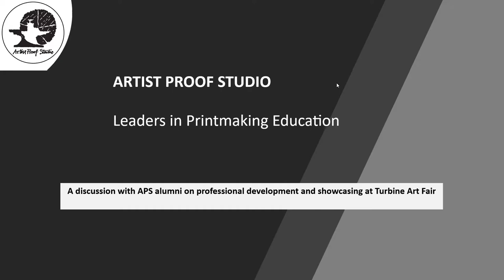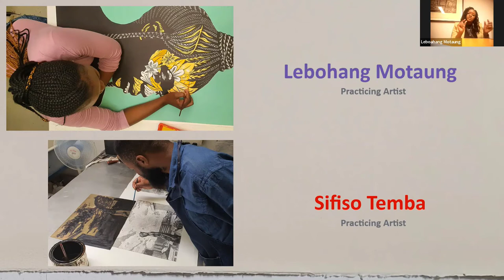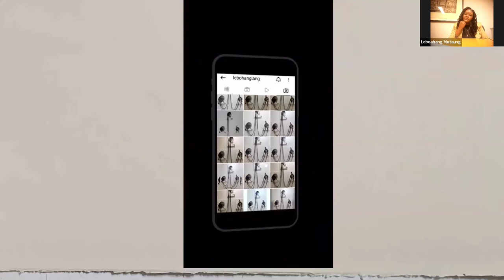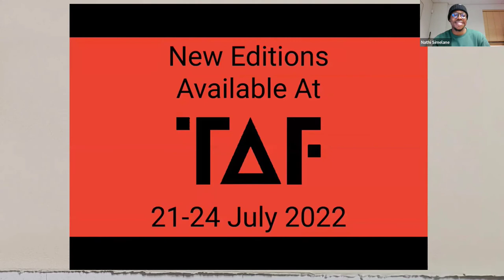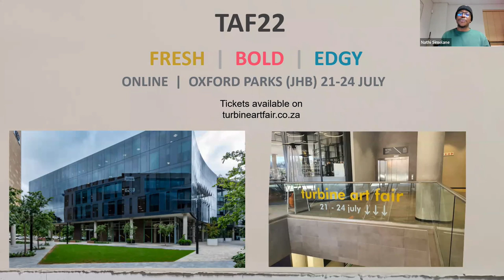The journey of a graduate from Artist Proof Studio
LEADERS IN PRINTMAKING EDUCATION
A webinar showcasing the insightful stories of 3 amazing graduates from Artist Proof Studio. The artists speak of their journey from being APS students to becoming practicing artists and being showcased at the upcoming Turbine Art Fair 21-24 July.

Discussion led by Nathi Simelane, Reneilwe Mathibe and Tracey Munungufhala.

Features artists: Bekezela Mabena, Hlavutelo Ngobeni, Lebohang Motaung